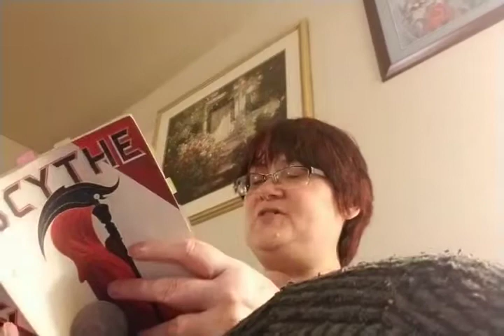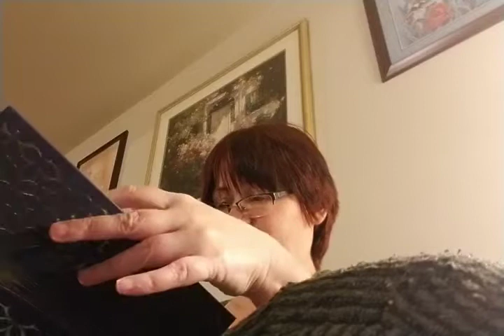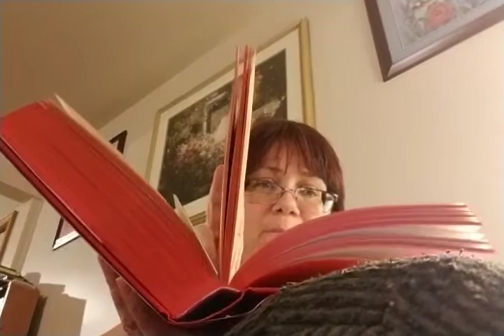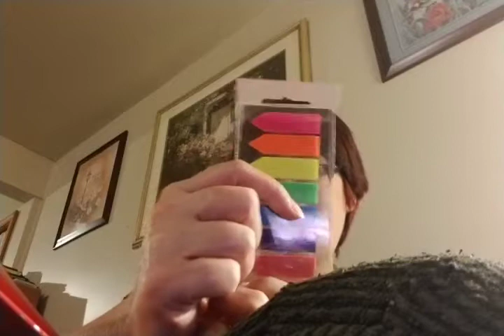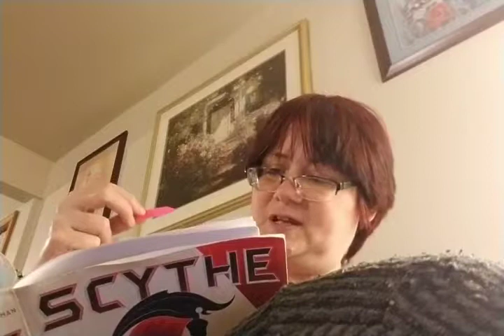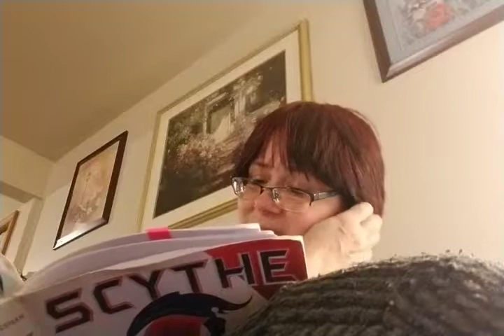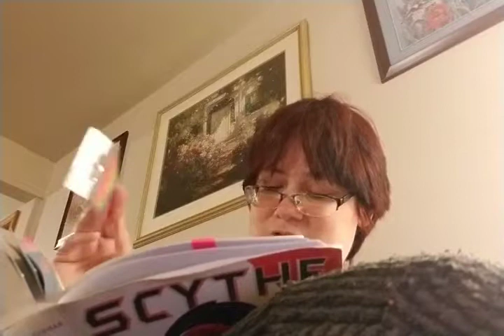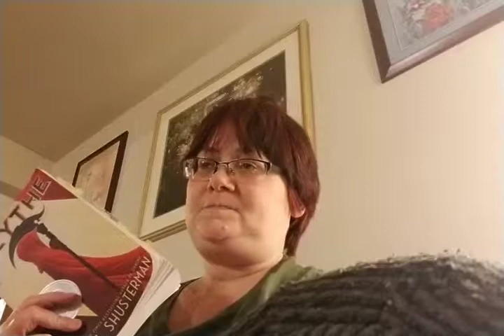Update on my reading for the week.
Update on my reading and talking about annotation and tabbing my books.